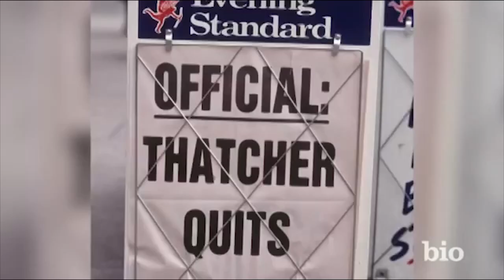Margaret Thatcher: First Female Prime Minister of Britain | Mini Bio | Biography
Born on October 13, 1925, in Grantham, England, Margaret Thatcher became Britain's Conservative Party leader and in 1979 was elected prime minister, the first woman to hold the position. During her three terms, she cut social welfare programs, reduced trade union power and privatized certain industries. Thatcher resigned in 1991 due to unpopular policy and power struggles in her party. She died on April 8, 2013, at age 87.